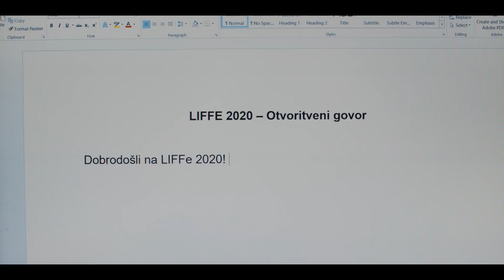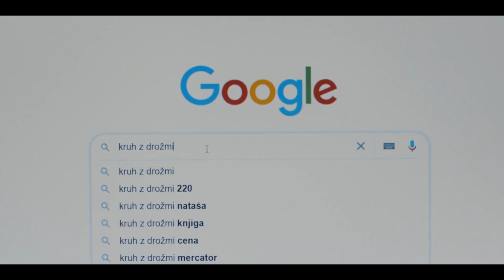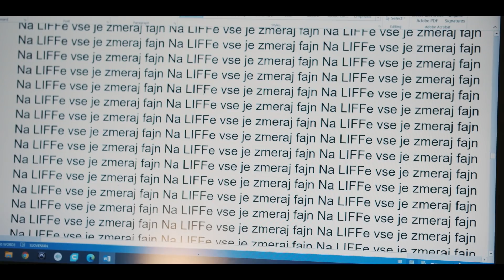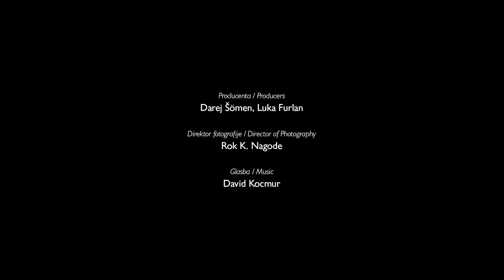Odprtje 31. Liffe: Sanjamo film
»Kakšen bo letošnji Liffe«, je vprašanje, okrog katerega je kot uvod v 31. Liffe spletena 8-minutna zgodba, v kateri nas pripovedovalec Brane Završan popelje do optimističnega konca.

Scenarij in režija / Written & Directed by Matevž Jerman, Peter Cerovšek
Nastopajoča / Cast: Branko Završan, Simon Popek
Producenta / Producers: Darej Šömen, Luka Furlan
Direktor fotografije / Director of Photography: Rok K. Nagode
Glasba / Music: David Kocmur
Scenografija in kostum / Production Design & Costume: Maja Šavc
Maskerka / Make-up Artist: Urška Bizjak
Snemalec zvoka / Sound Recordist: Vincent Laurence
Bobnar / Drums: David Nik Lipovac
Asistent kamere / Assistant Camera: Luka Furlan
Osvetljava odra / Stage Lights: Lovro Jevšek
Montažer / Editor: Darej Šömen
Obdelava zvoka / Sound Design: Luka Furlan
Obdelava slike / Color Grade: Luka Furlan
Zahvale / Thanks: Nataša Lapornik, Tina Merica, Dejan Filipović, Ula Pogorevčnik, Urška
Furlan
Produkcija / Production: Warehouse Collective (warehousecollective.si)